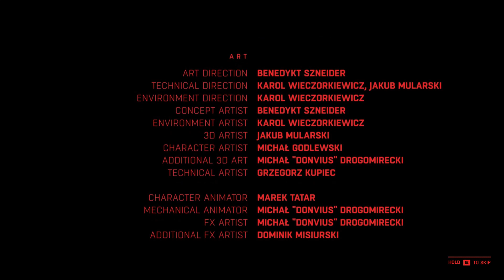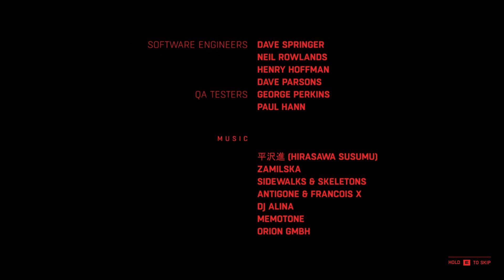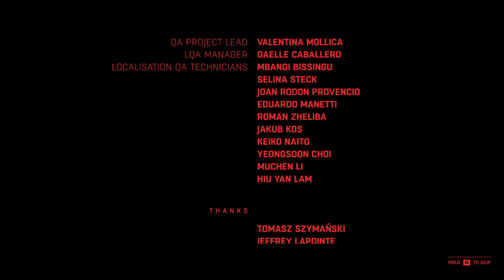RUINER (PC, Day One Pre-Patch) - PFSolitude Plays - Part 19 (FINAL)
A nearly year-old playthrough of RUINER that somehow never got published. A very rough playthrough, loaded with frustration, grumbling and a TON of editing. But the game DID get better though.